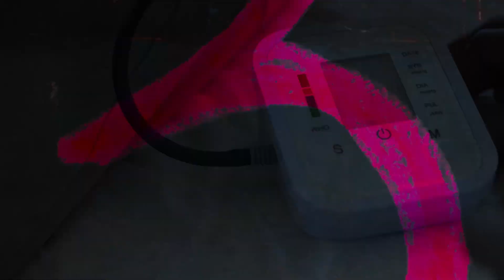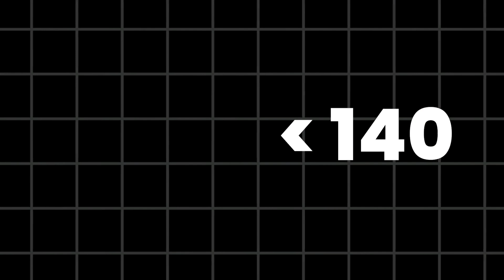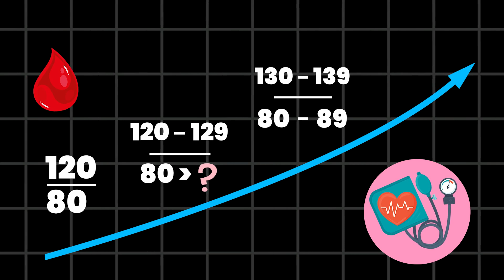What’s the Real Ideal Blood Pressure in 2025?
Are your blood pressure goals out of date? In this video, Dr. Brian MD breaks down the latest target blood pressure recommendations based on expert guidelines, including insights from the ACC, AHA, and SPRINT trial. Learn what your real goal should be—and why it might be lower than you think. Stay ahead of the curve and protect your heart health with evidence-based advice you can trust.